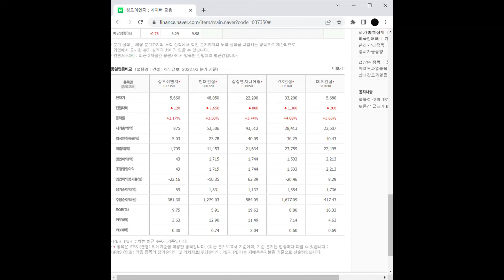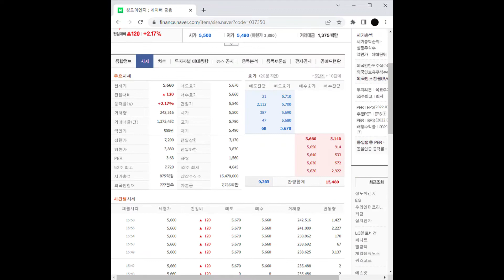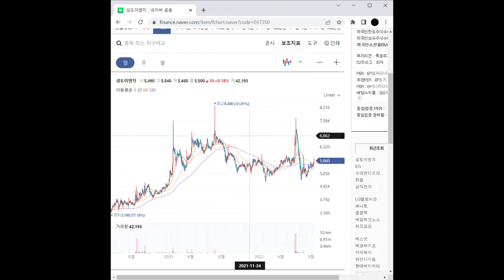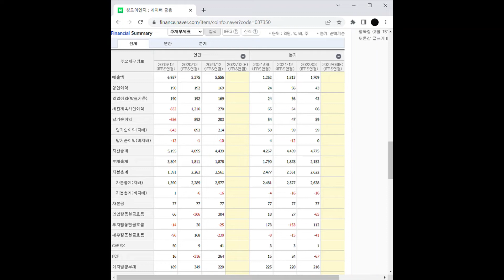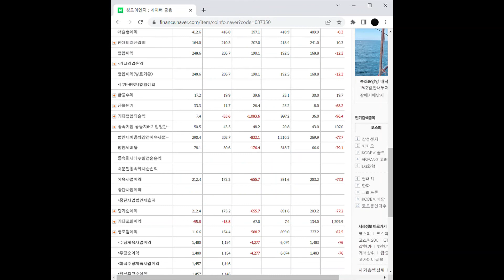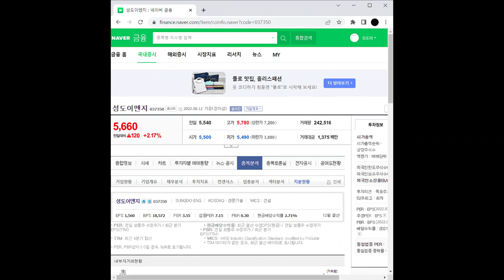반도체 장비 관련주 성도이엔지 주가 전망 및 차트 분석